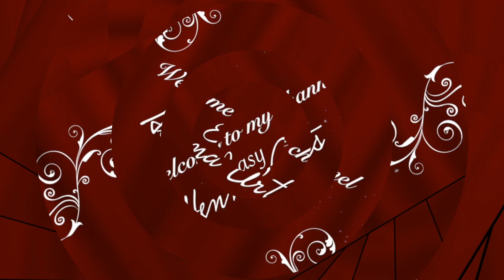Flute and Peacock feather HENNA Design || MURLI and Mor Pankh Henna design.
Krishna Janmashtami Special. New Simple and Easy Henna/Mehndi design for Flute and Peacock feather. MURLI and Mor Pankh Henna design.

About :

On my channel you will find different kinds of Henna Designs, for example:

Beginners henna mehndi designs,
Henna Tattoos designs, Mehndi Tattoo,
new and simple mehndi designs for hands,
beautiful mehndi design, henna mehndi designs easy, simple and beautiful,
Most Attractive Front Hand Floral mehndi design,
Heart mehndi designs, Dulhan mehndi designs, Foot mehndi designs,
Trending mehndi designs, Finger mehndi designs, Gulf mehndi designs,
Bridal henna mehndi designs, Rajasthani, Gujrati, Pakistani mehndi designs,
 Full hands mehndi designs,   Dots mehndi designs, Bracelet, Bracelets, Fillers, Short Henna Mehandi Designs,
Jewelry mehndi designs, Shaded mehndi designs, Arabic shade mehndi designs, Traditional mehndi designs, Top mehndi designs,
Amazing mehndi designs, Wonderful mehndi designs, 3D mehndi designs, Festival henna mehndi designs,
Beginners mehndi designs for hands, Most beautiful mehndi designs, Short Henna mehndi designs for hands,
Mehndi Henna designs for girls, Back hand henna designs, Henna for hands, Henna tutorials,
Wedding Festival Henna mehndi, beautiful  modern Henna Mehndi, finger Henna mehndi.